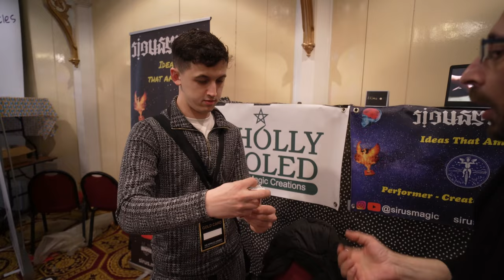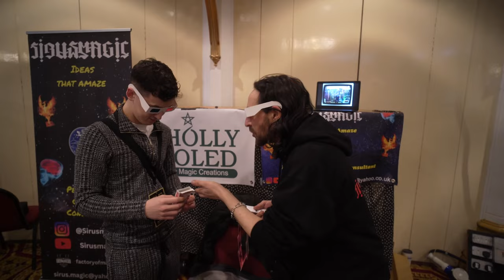3D by Sirus Magic [BMC 2024 Full Performance]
Here's a video taken from the main BMC 2024 video which features Sirus Magic performing 3D.